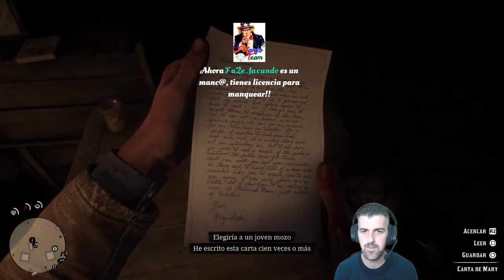Capitulo 2.2: Mirador de la herradura - #03 - Red Dead Redemption 2 - ErSeFiRoX